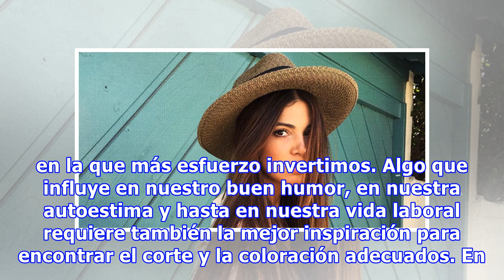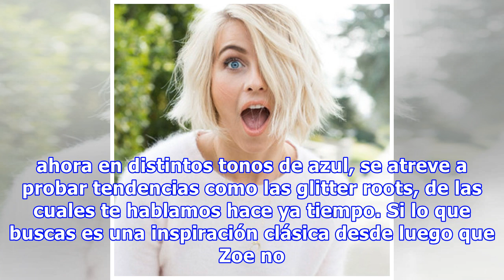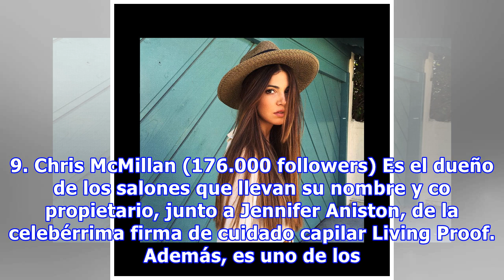Plus cabello: las más influyentes e inspiradoras de Instagram